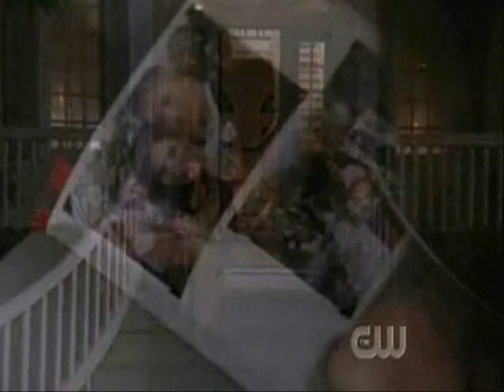Deep && Meaningless - Brucas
Clips of Brucas to the song "Deep and Meaningless" showing Brooke's constant love for Lucas. Includes clips form season 4.